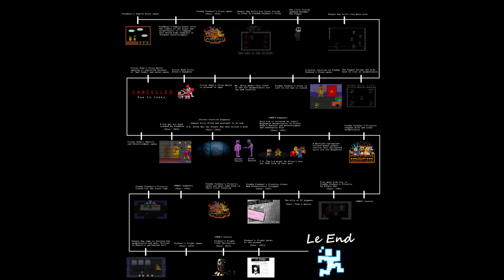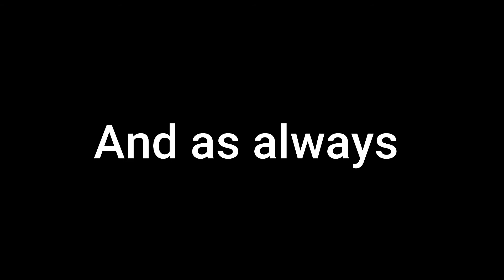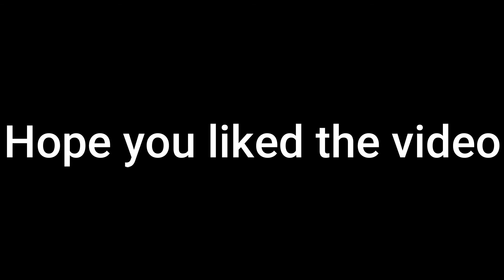where is the bathroom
I play Roblox Breaking Point and make funny jokes